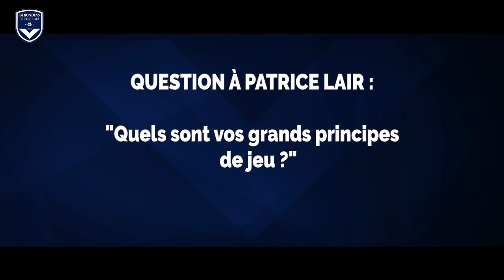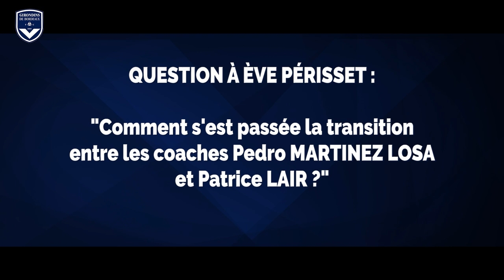Dernier entraînement et conférence de presse avant Bordeaux-Kristianstads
Les joueuses de la section féminine défient les Suédoises de Kristianstads en tour préliminaire de l'UEFA Women's Champions League. Avant cette partie importante, nous vous proposons de découvrir des images exclusives du dernier entraînement. Patrice Lair (entraîneur) et Eve Périsset (défenseure) répondent également à quelques questions avant le match.

Allez Bordeaux !